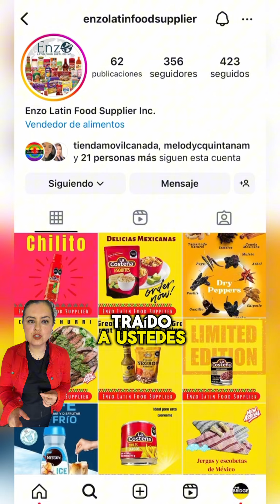Fuegos artificiales por el Canada Day en Toronto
Fuegos artificiales por el Canada Day en Toronto, Montreal y Vancouver | Este video llega a ti gracias a @robspupusas